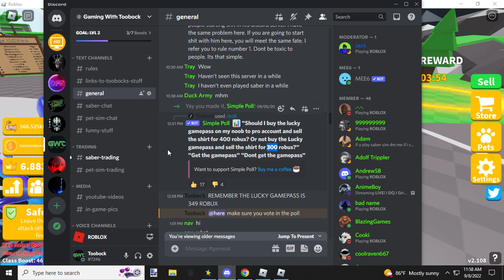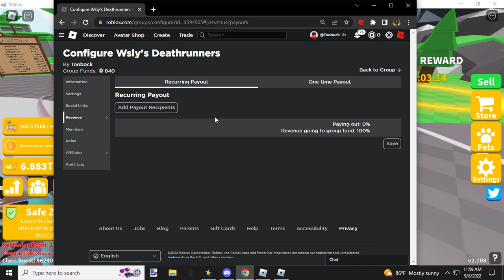Gaming with Toobock: Noob To Pro part 24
Buying the Lucky gamepass.
You guys voted and I listened. Cya on the next one guys.